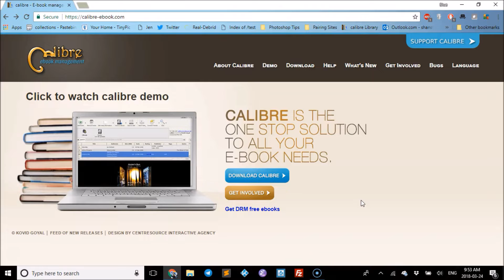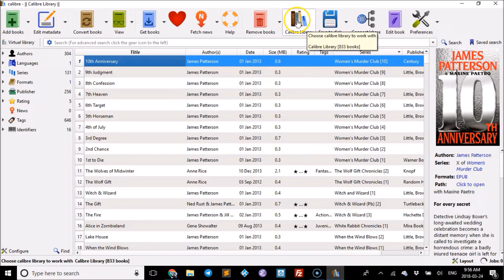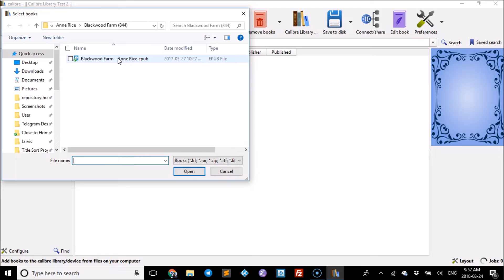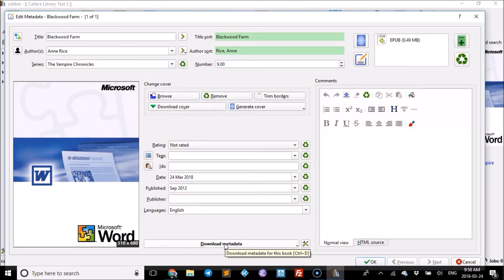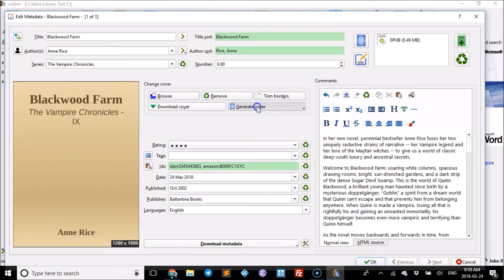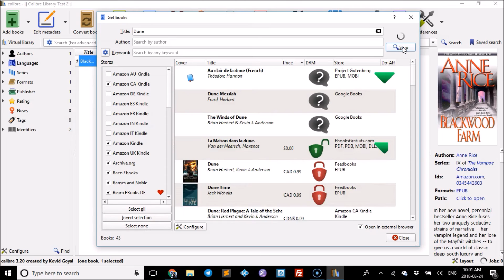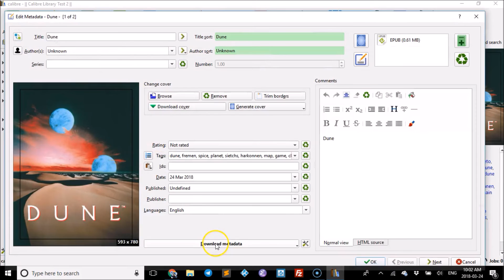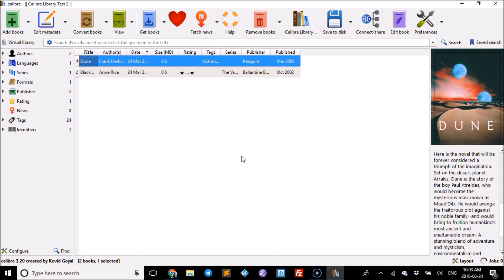Calibre: Downloading Calibre Ebook Management and Adding Books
Calibre Ebook Management Program is one of the coolest things I've ever used.  If you love reading, you'll want to have this program.  Lets you load books, organize and share over multiple devices.  It will also convert book formats specific to your device and lets you choose Metadata (info about the book) and the Cover Art.

Hope you enjoy this video.  I know you'll enjoy the Program.

Blue xo